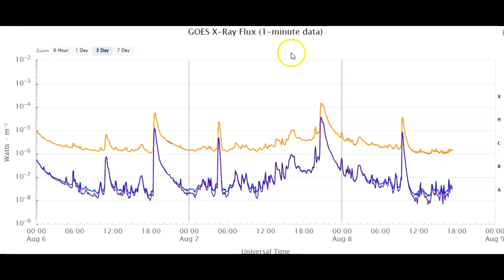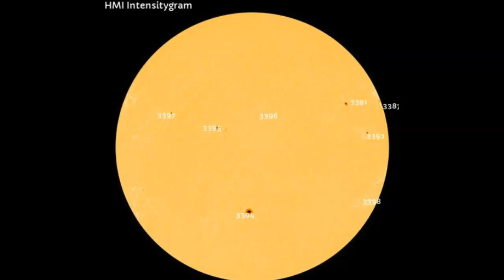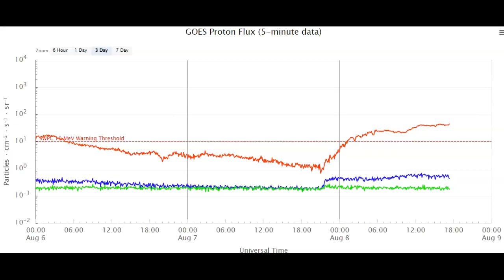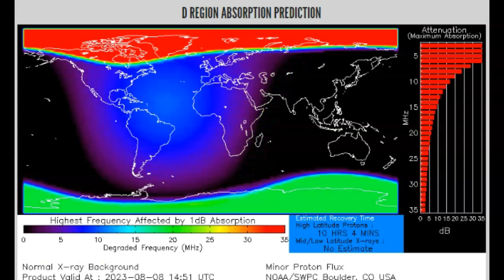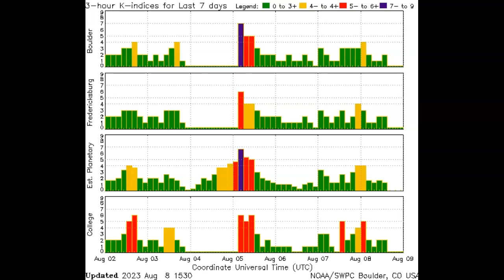Strong Earth Facing Solar Flare And Imbound CME August 8th 2023!